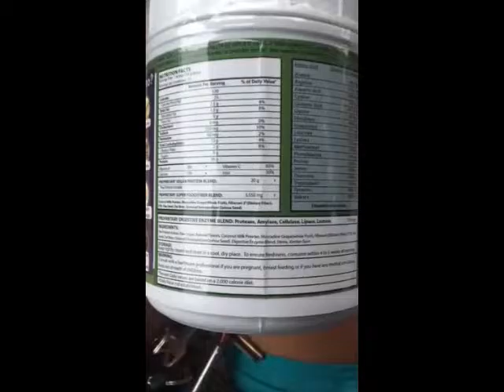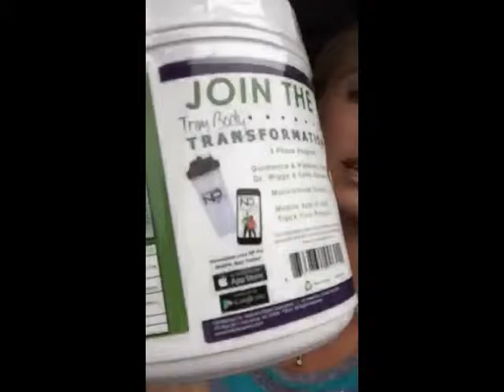Fit With Deb: Periscope Choosing Protein Powder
Find out how to choose the healthiest protein powder for the maximum health benefits!